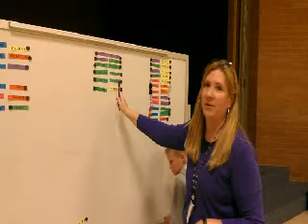checker tournement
Created with AndroMedia Video Editor